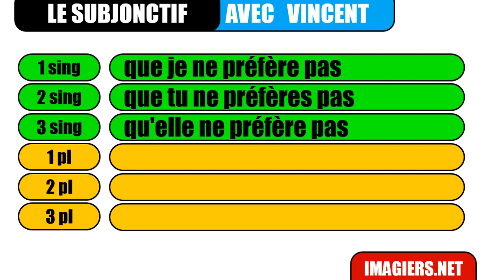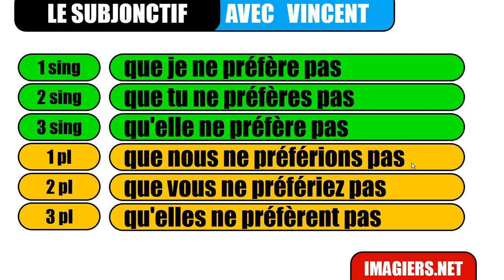学法语 # 看影片學法語片學法語 # # Le subjonctif # préférer